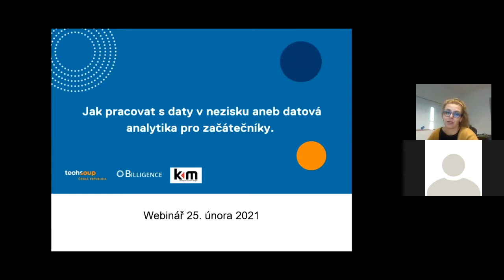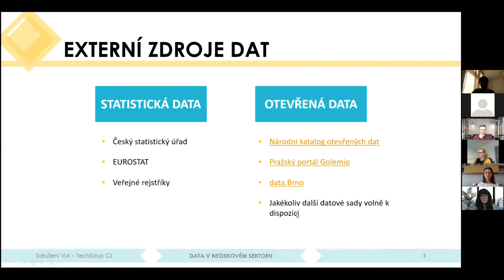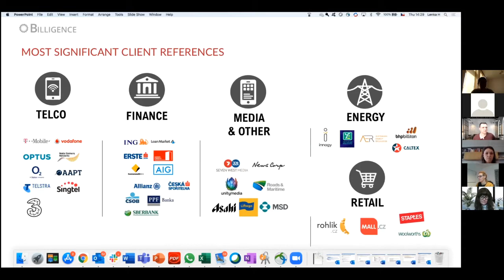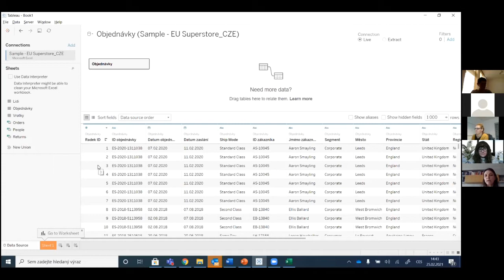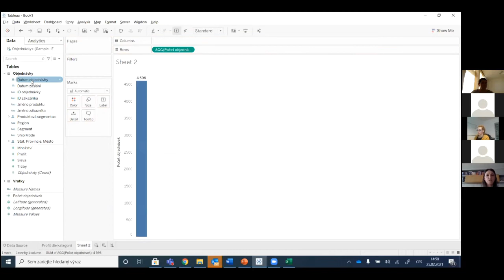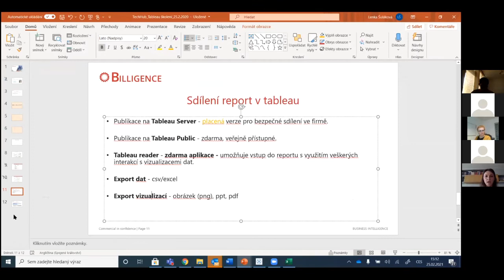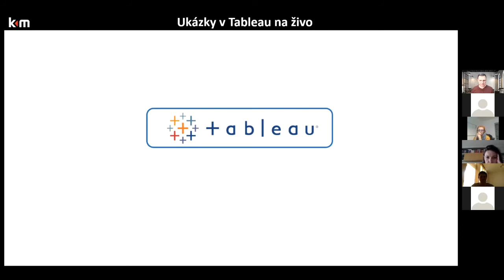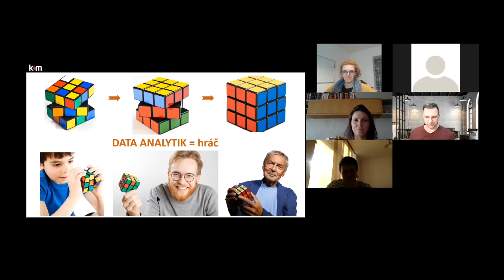Webinář Jak pracovat s daty v nezisku aneb datová analytika pro začátečníky, 25. 2. 2021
Sbíráte při svojí práci data například o svých klientech, o tom, kam byla směřovaná pomoc nebo o penězích od dárců? Jejich dobré zpracování dovede výrazně pomoct například při fundraisingu, plánování komunikačních kampaní, při cílení pomoci nebo určení nejlepšího využití prostředků.

Jak tedy připravit z excelových tabulek pěkné grafy a vizuály pro kolegy, správní radu nebo na webové stránky se dozvíte právě na webináři, který jsme právě pro vás připravili ve spolupráci s agenturou Billigence.

Názorného příkladu užití Tableau v praxi se  ujal Karel Hennhofer, zástupce ředitele Křesťanské akademie mladých, který tento program při své práci každodenně používá.

Webinář je určený pro fundraisery, finanční manažery a všechny, kdo se chtějí vidět, jak funguje Tableau.

Lektoři: Radka Bystřická (TechSoup), Lenka Hankovcová a Lenka Šuláková (Billigence), Karel Hennhofer (Křesťanská akademie mladých).

Jak se vám webinář líbil? Dejte nám zpětnou vazbu a získejte půlhodinovou konzultaci zdarma od Billigence